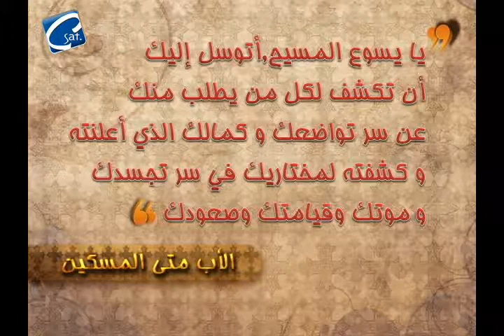برنامج عصر الأباء يتكلم " القديس يوستينوس " ( 17 )